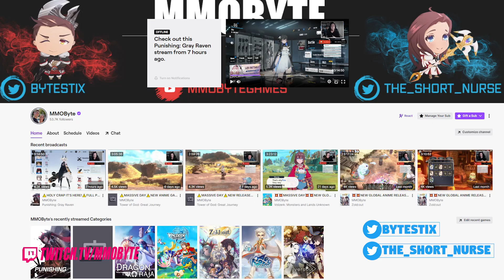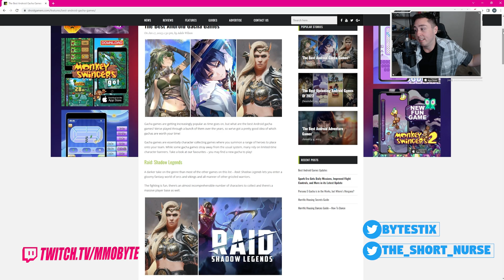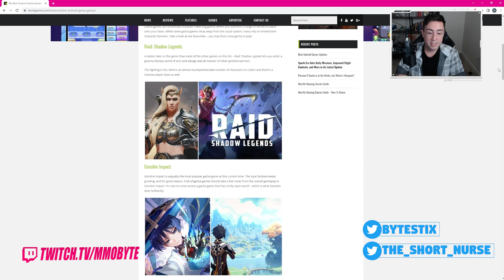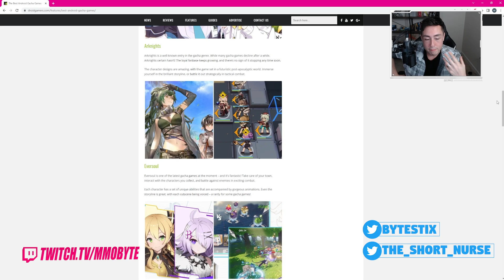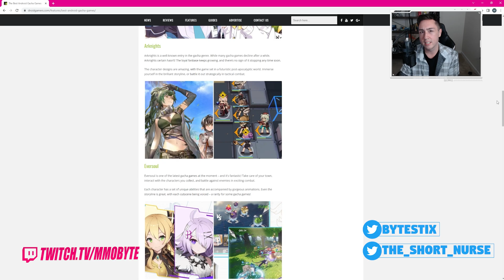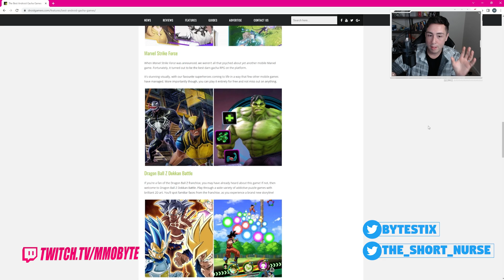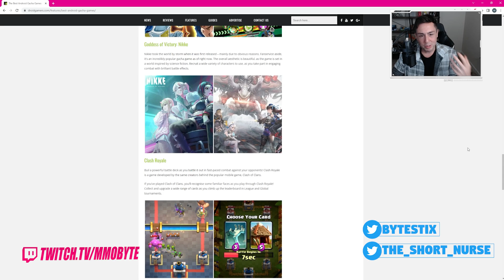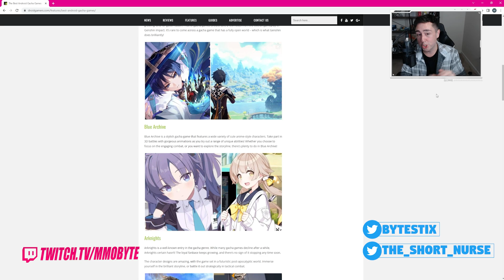LMAO WTF.. "THE BEST ANDROID GACHA GAMES IN 2023" IS A JOKE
The Best Android Gacha Games in 2023 is a joke.